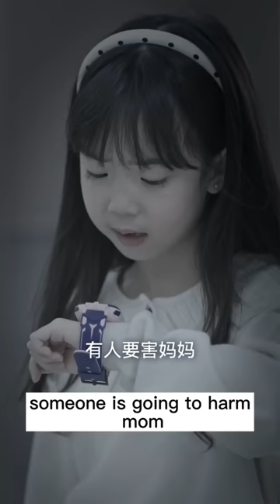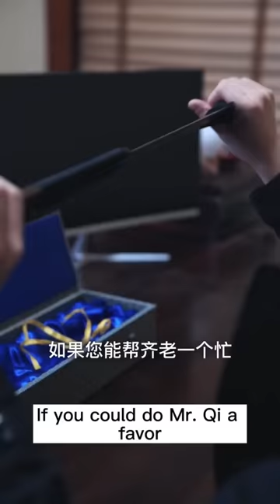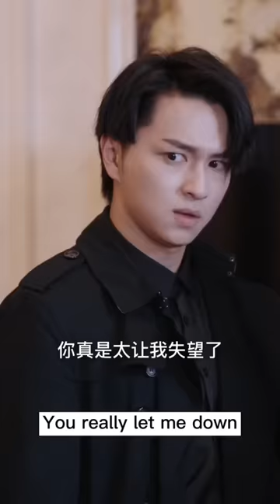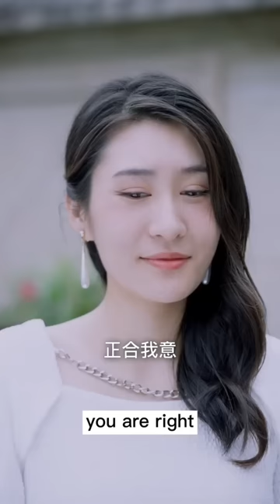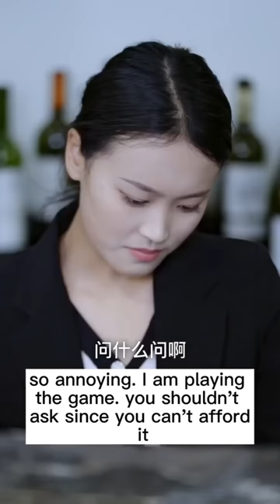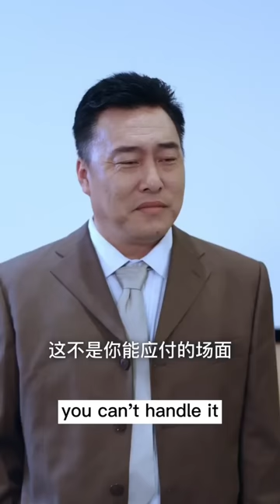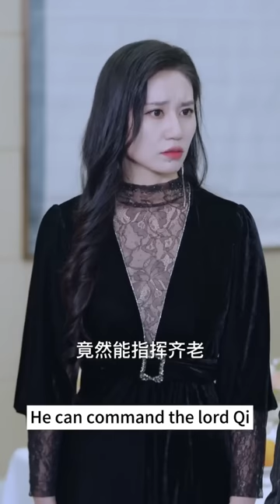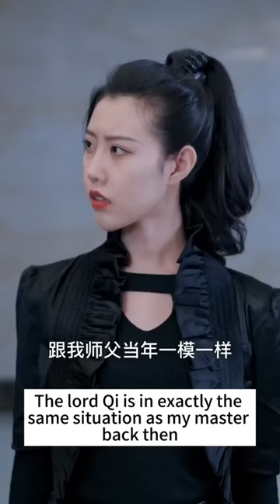The Poor Son-in-law Who Was Looked Down Upon By Others Turned Out To Be A Super Rich Man!#1-100 👦